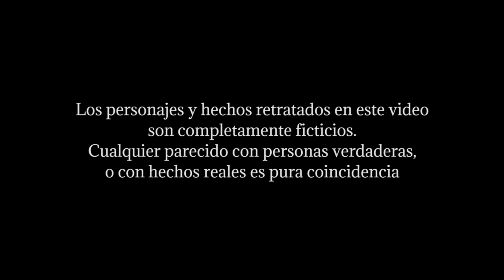Mendoexit - La Buena Moza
Imaginan lo que somos, pero aún no saben lo que podemos llegar a ser!